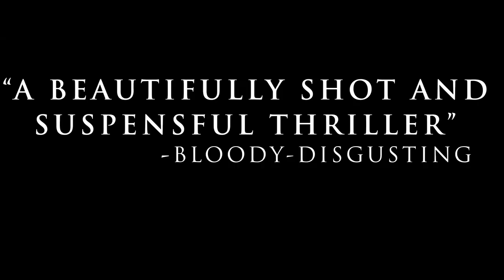Finding your own Directing Style for your Independent Film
Finding your own Directing Style for your Independent Film.  In this webisode, Jose talks about how to find your own unique shooting style.  Do you like wide lenses, do you like long lenses, shallow depth of field, or deeper depth of field, different aspect ratios and learning from the past.